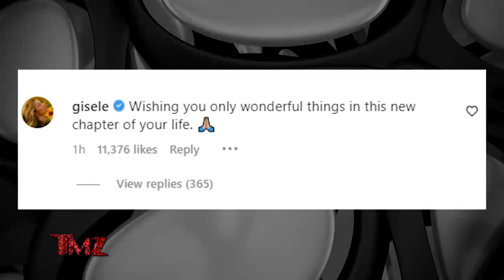TMZ On Demand: Tom Brady Retires 2/1/23